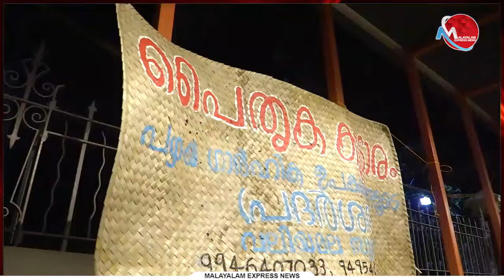കേരളത്തിന്റെ പെരുമ വിളിച്ചോതുന്നു ഈ മഹോത്സവം....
Tag-Generator-Youtube-malayalam news-global